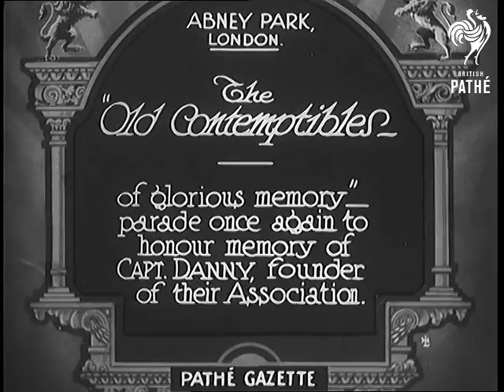The Old Contemptibles (1931)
Full title reads: "Abney Park, London. The Old Contemptibles of glorious memory - parade once again to honour memory of Capt. Danny, founder of their association."

Abney Park, London.

War veterans - men of the Old Contemptibles Association gather around the grave of Captain Denny the founder of their organisation. They are attending a service in the Churchyard in his memory. A memorial stone is unveiled. As buglers play various flags are lifted up.

Men of the Old Contemptibles march out of the Cemetery to the accompaniment of a military band. The men salute a dignitary as they march past. MS unidentified dignitary (he is the man who unveiled the memorial).
 FILM ID:811.21